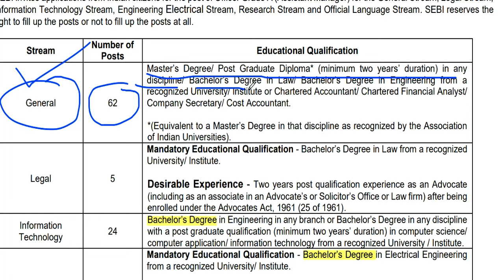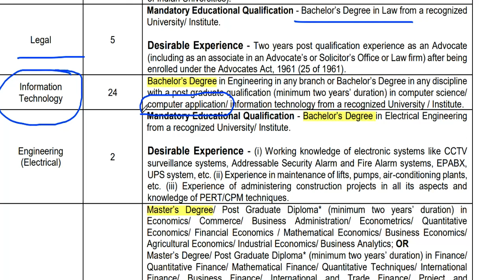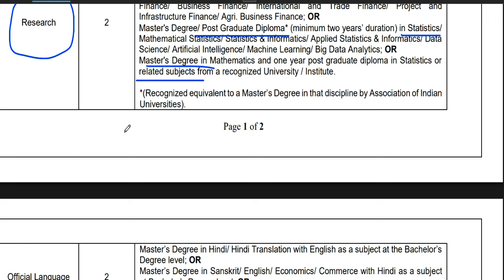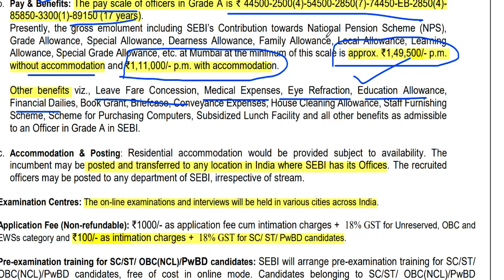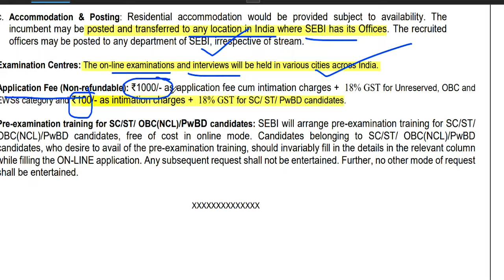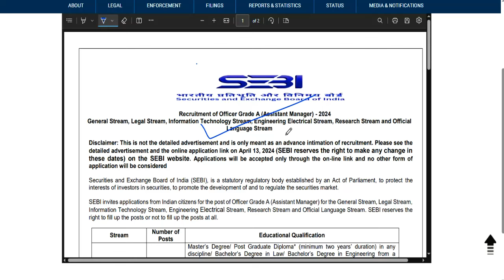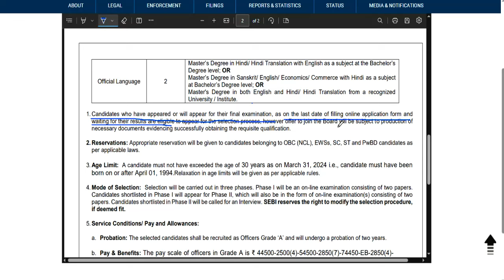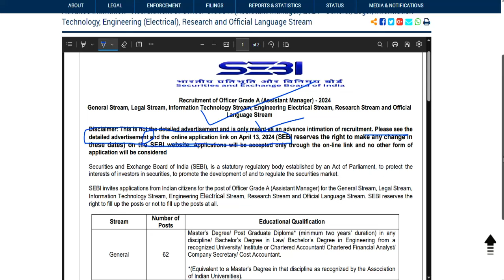Permanent Central Govt Job | Grade A Officer Recruitment 2024 |ANY MASTER | Salary 149500 per month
SEBI Vacancy out | Permanent Central Govt Job | Grade A Officer Recruitment 2024 |ANY MASTER | Salary 149500 per month